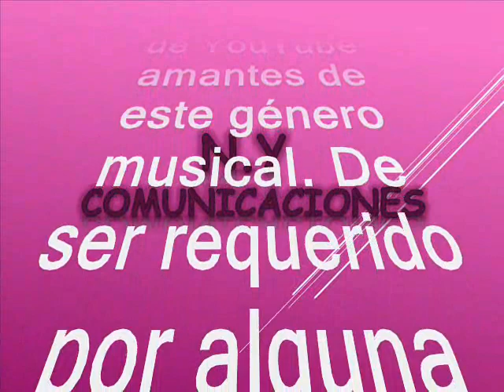Nuestro anillito - Los Titanes de Tito de La Cruz del Perú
Amigos suscriptores del canal: buenos días, buenas tardes y buenas noches donde quieran que se encuentren reciban ustedes un caluroso tropical saludo. Hoy les comparto otra rica cumbia tomada del folclor nacional fuera un tremendo éxito de temporada como muchos de los que caracterizaron el gigante de la cumbia Pastor López y se baila en cada fiesta en cada diciembre y en cada pueblo donde gustan de la cumbia. Aquí debemos hacer la aclaración que la versión que nos ocupa es la original aunque no tuvo el impacto y la repercusión que si tuvo la versión de Pastor López. Pero buenos vamos a gozar con esta chicha o cumbia psicodélica del Perú con amor. Es bien conocido que una de las variantes de la cumbia peruana está basada en requintos y la percusión con a veces la voz del cantante, ya que una gran cantidad de temas fueron caracterizados por ser instrumentales con ausencia de la voz del cantante. Asi pues que este tema es otro de los que han dejado un gran tatuaje del alma en nuestras vidas. En virtud de lo anterior hoy les estaremos difundiendo esta rareza musical, que les rescatamos, revivimos y recreamos a suscriptores y visitantes, nuestra razón de ser, pues la versión original. Este tema es poco conocido y poco promocionado además de perdido en el tiempo y está titulado: “Nuestro anillito”, interpretada en una magistral sonata por LOS TITANES del Perú. Los Titanes es una grupacion fundada por Tito De La Cruz quien fue un autor, compositor y reconocido guitarrista de cumbia. Creador de “Cigarrito”, “Copa amarga”, “Danza de los Titanes” “En tu santo”, “Borrachito”, “Cómo haré para olvidarte”, “Linda Yolita”, “Las gaviotas de Junín” y “Mi suspiro”. En 1974, el músico nacido en Huancavelica creó la agrupación Los Titanes, de cumbia tropical andina. Su primer éxito fue el instrumental “Linda Yolita”, fusión tropical con huayno. Luego vendrían otros temas de su inspiración: “El anillito” y “Mil cervezas”. Sus temas han sido interpretados por Grupo Alegría, Armonía 10, Chacalon Jr Y La Nueva Crema y Los Nenes de la Cumbia, entre otros. Este es otro aporte a la cultura como ya es costumbre en nuestro canal en el swing de Los Titanes para que lo capitalicen en sus archivos musicales sin spots, ni ruidos ni variación alguna en la velocidad de grabación, que deteriore la calidad de la melodía.